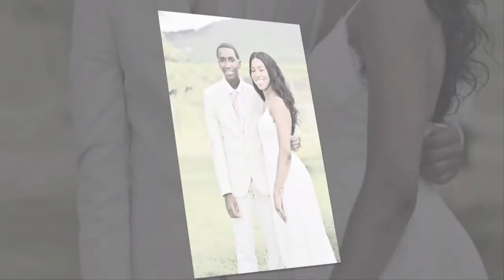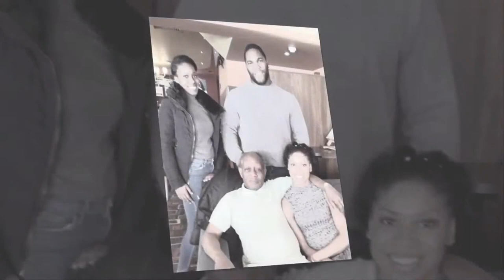Celebration Service for the Life of Sherkima Cherry Maximin